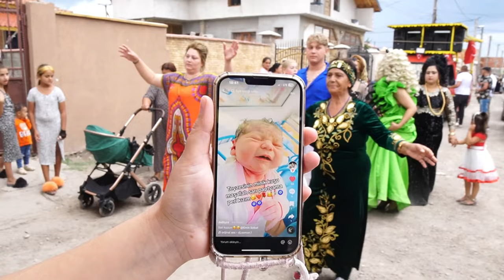KINA TÖRENI YENI ZARA 2023